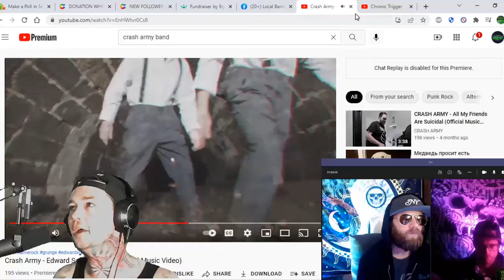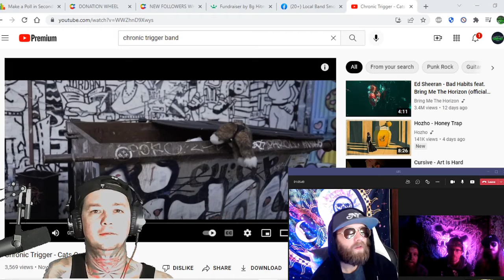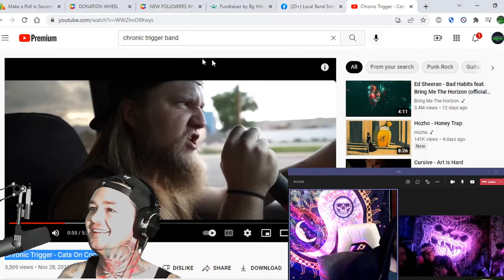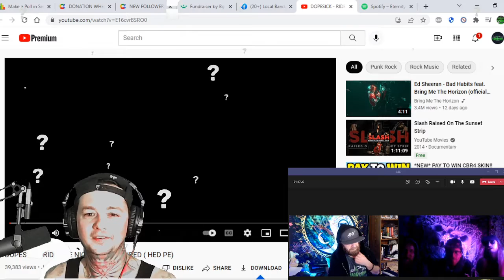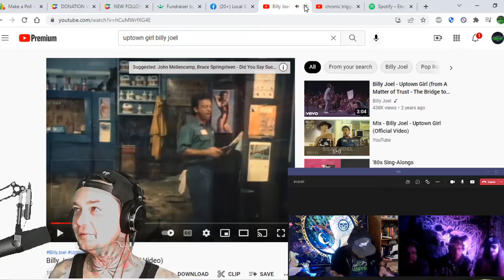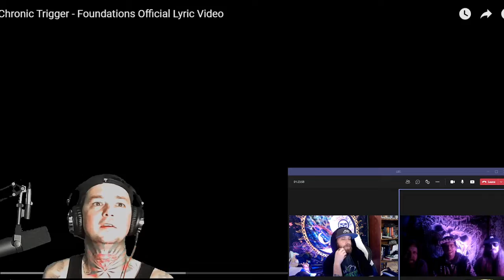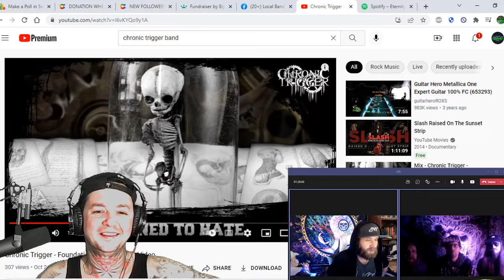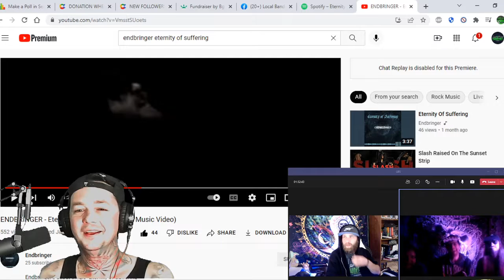Interview w Chronic Trigger. We talk Cats / Claymation / New Music / South Park & More !